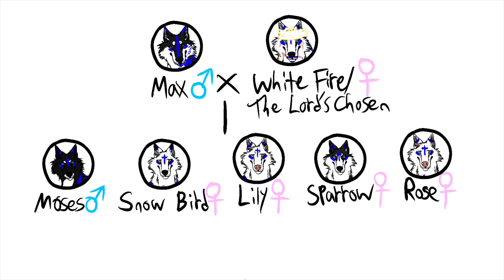Lily Completed Purchase Papers 🩸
I made a deal. I’m purchasing my pack. I’m working on their papers.